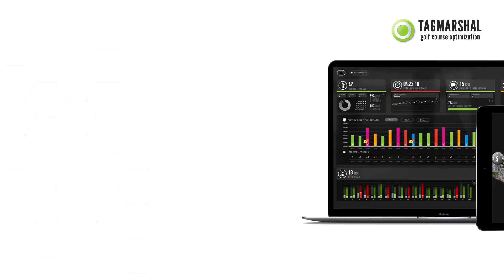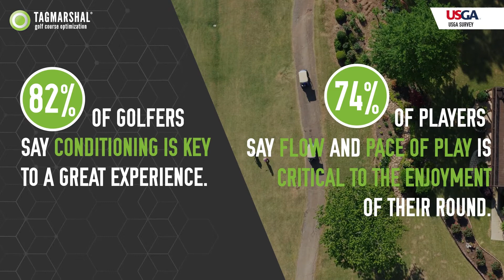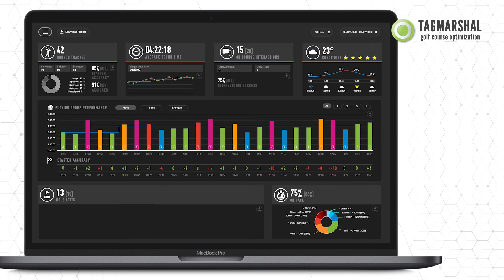Tagmarshal | Participating Sponsor